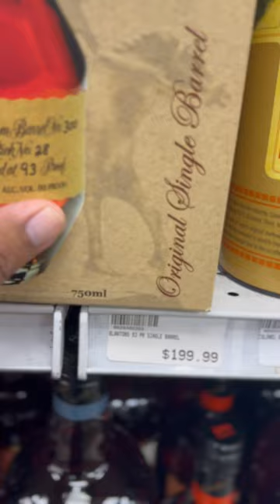I Went Whiskey Hunting for OVERPRICED Bottles at Liquor Store❗️😂